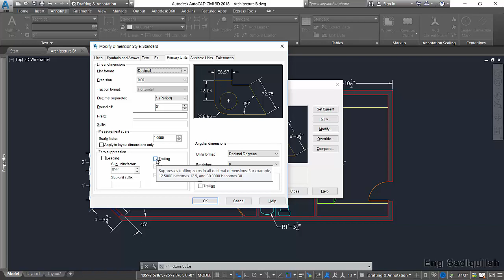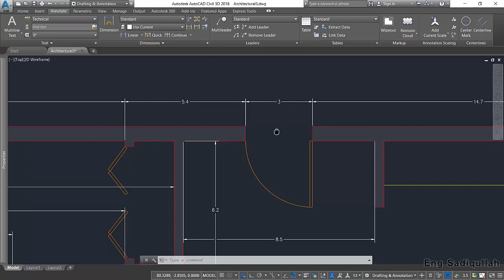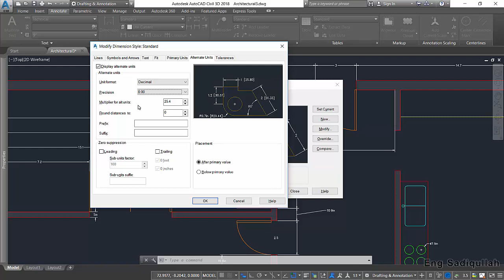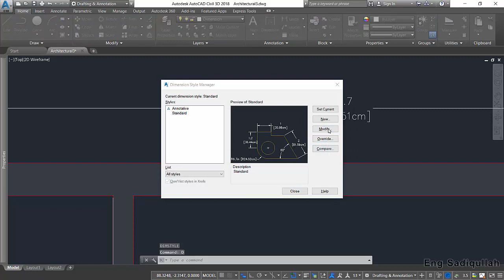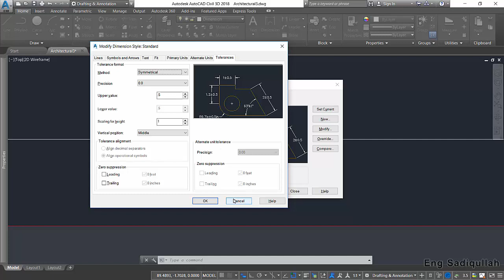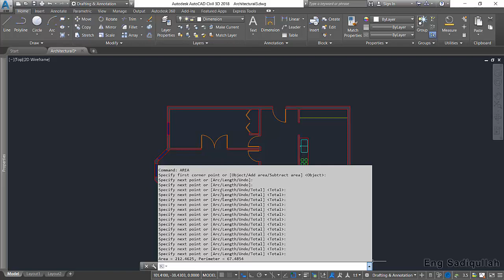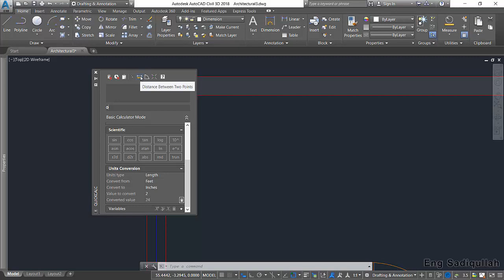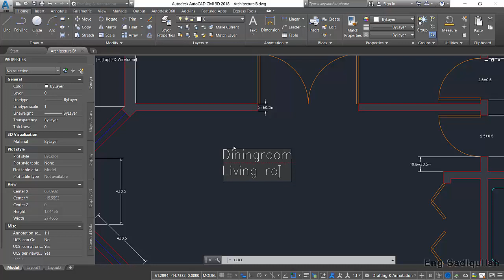#31 Dimension | part4 | Pashto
The dimension distance will show the vertical or horizontal distance depending on whether you move your cursor in a horizontal or vertical direction when placing point 3. Command line: To start the Linear Dimension tool from the command line, type “DIMLIN” and press [Enter].
do you want to know about Autodesk AutoCAD software and what is AutoCAD use for?
How to describe AutoCAD to new students?
We have described AutoCAD all options step by step in easy method to new students of Civil engineers and architectures.
For more next videos please follow our channel.